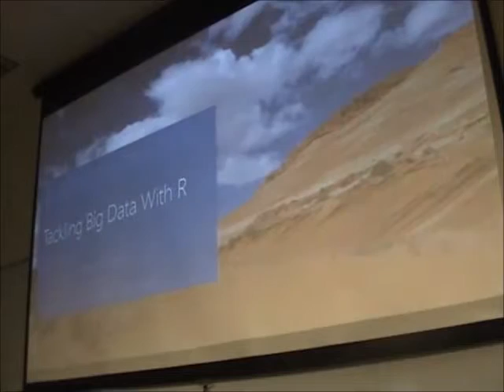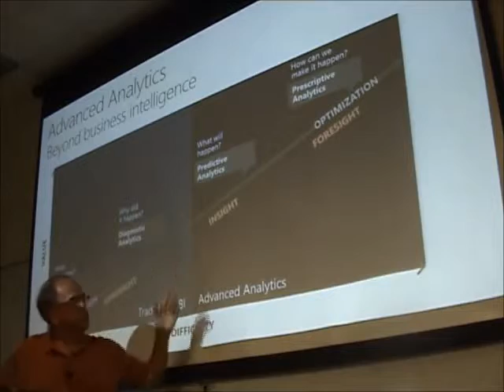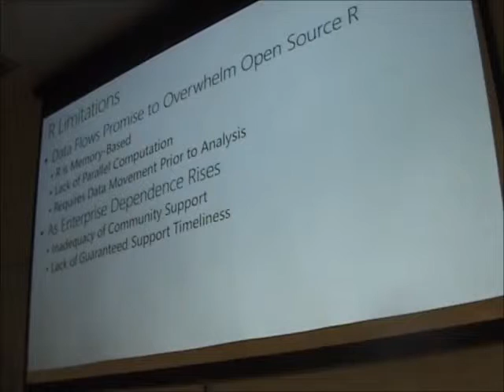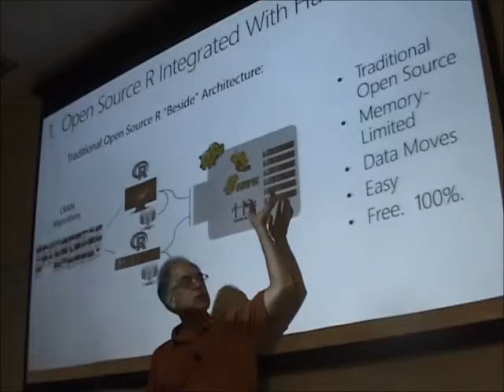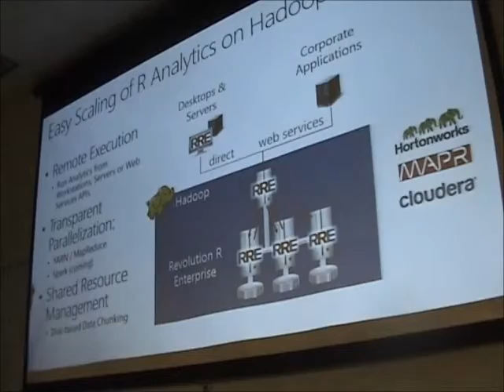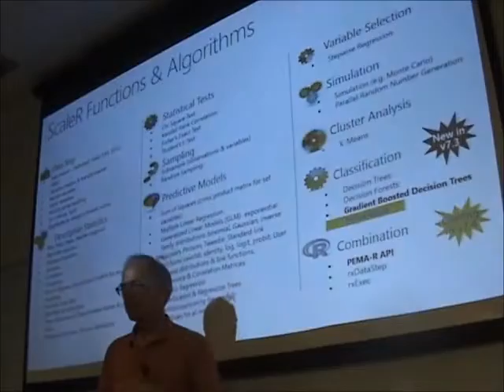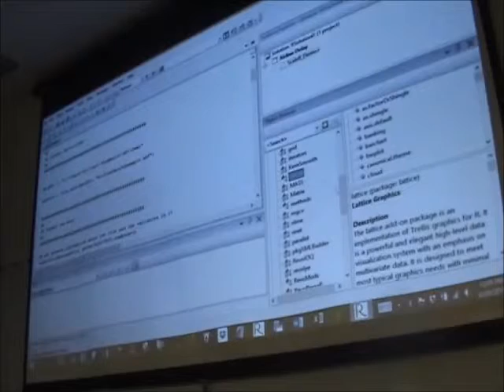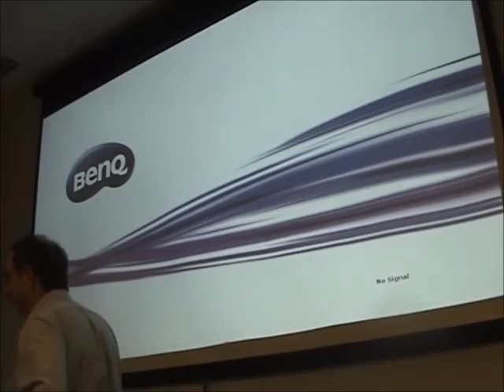02 150620 AnalyticsR Bill Jacobs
Data Analytics using Deploy R SDK by Bill Jacobs, Director @Revolution Analytics